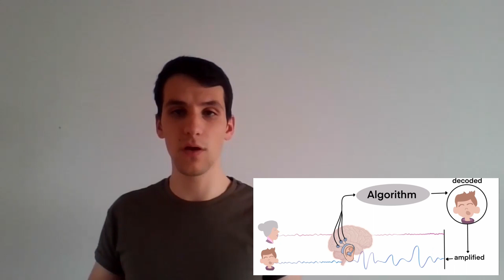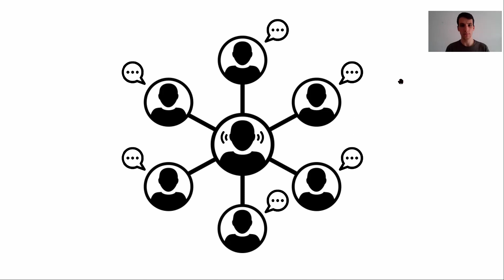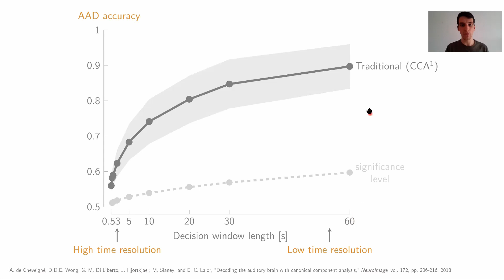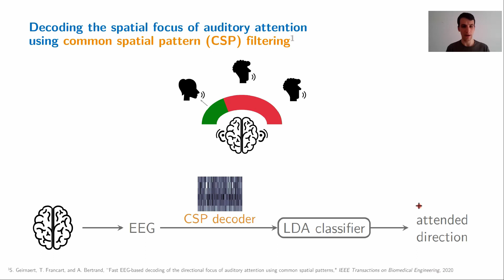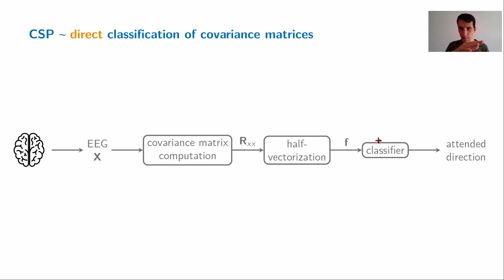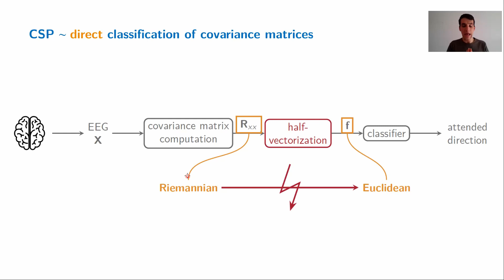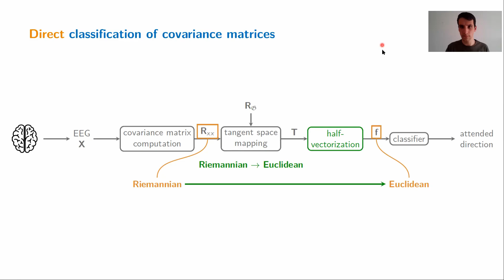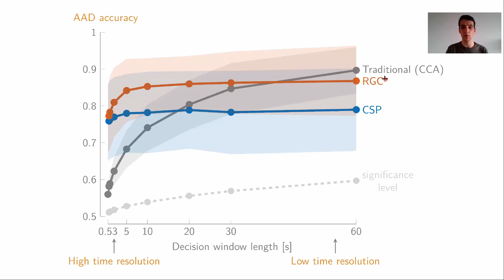Riemannian geometry-based decoding of the directional focus of auditory attention using EEG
Presentation about out paper 'RIEMANNIAN GEOMETRY-BASED DECODING OF THE DIRECTIONAL FOCUS OF AUDITORY ATTENTION USING EEG', as presented on ICASSP 2021.